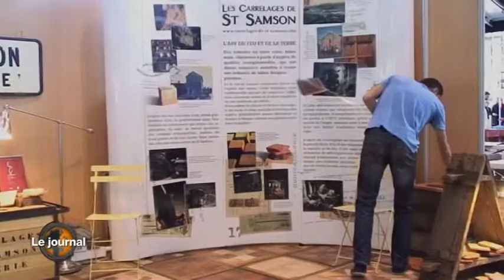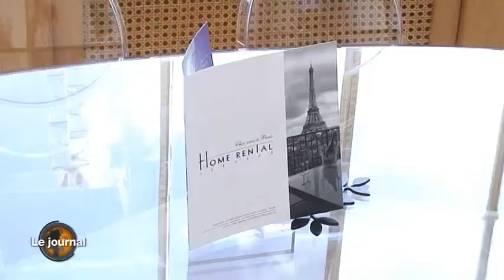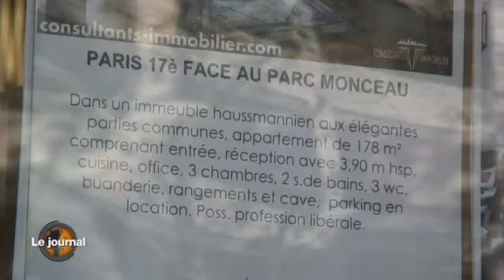Les meilleurs moments du JT de TiVimmo de la semaine 40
Retrouvez chaque week-end le best of  des meilleurs moments du Journal de TiVimmo de la semaine.
Toutes les annonces immobilieres sur votre TV.
TiVimmo canal 968 avec neufbox de SFR et menu applications .
TiVimmo avec Toshiba Place Canal 79.